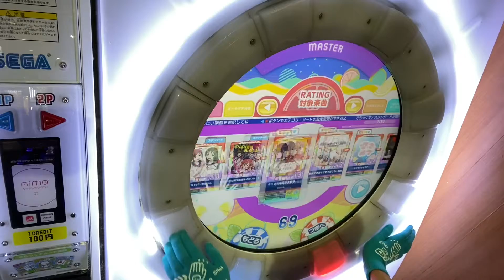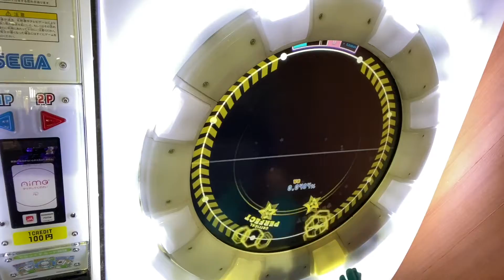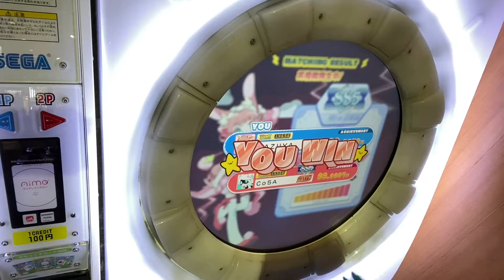マジフレのあそこ、分業すると楽かもしれない（Magical Flavor 初期のとり方でAP）